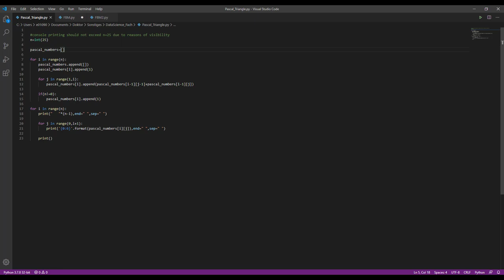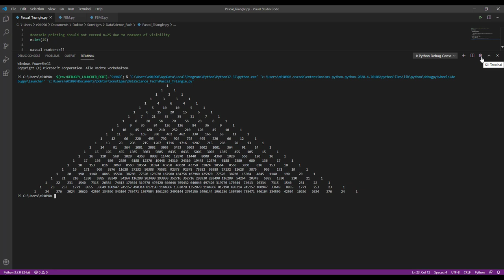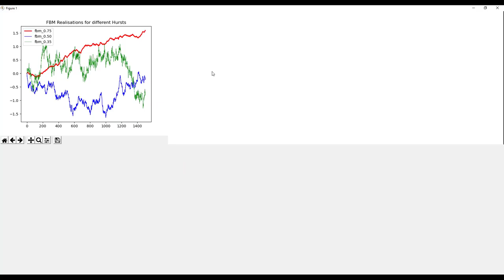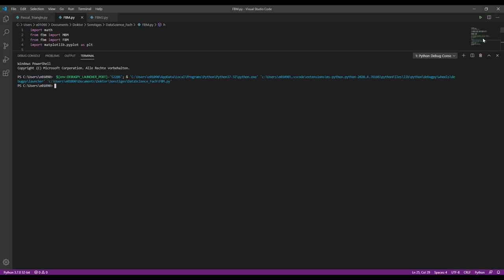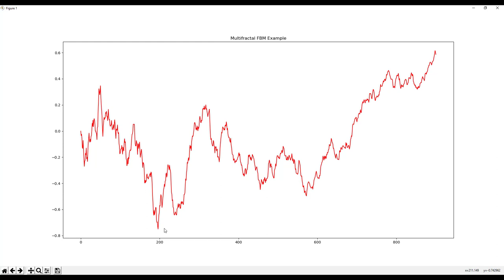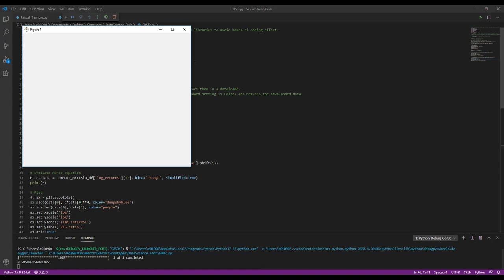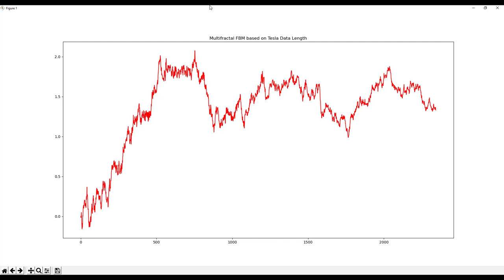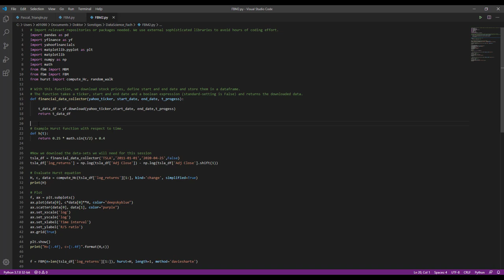Stochastische Prozesse - Python & fraktale Brownsche Molekularbewegung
In diesem Video widmen wir uns der Implementation der fraktalen Brownschen Molekularbewegung in Python 3.x.

00:13 Vorstellung Python Code (I)
01:00 Ausführung Python Code (I)
01:22 Vorstellung Python Code (II)
06:16 Ausführung Python Code (II)
11:41 Vorstellung Python Code (III)
13:39 Ausführung Python Code (III)

Bildquellen:
Foto von Christina Morillo von Pexels